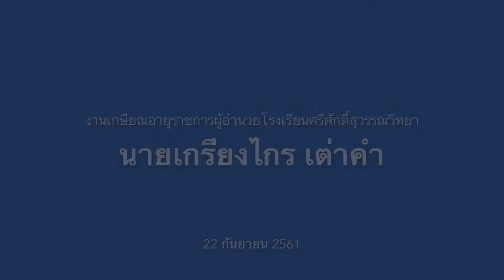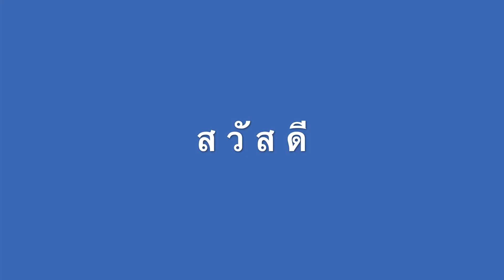งานเกษียณอายุราชการผู้อำนวยการโรงเรียนศรีศักดิ์สุวรรณ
งานเกษียณอายุราชการผู้อำนวยการโรงเรียนศรีศักดิ์สุวรรณ (นายเกรียงไกร เต่าคำ) อำเภอบางระจัน จังหวัดสิงห์บุรี เมื่อวันที่ 22 กันยายน 2562